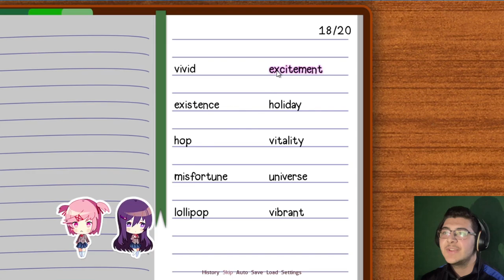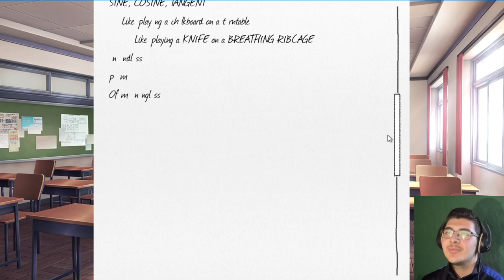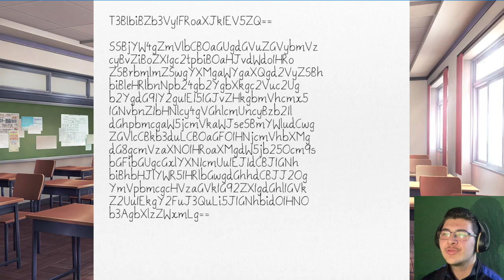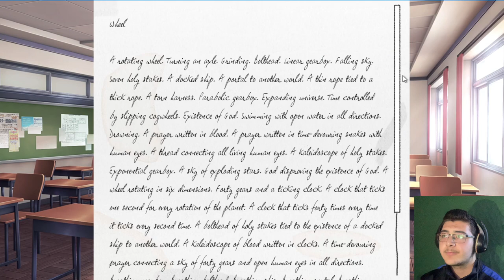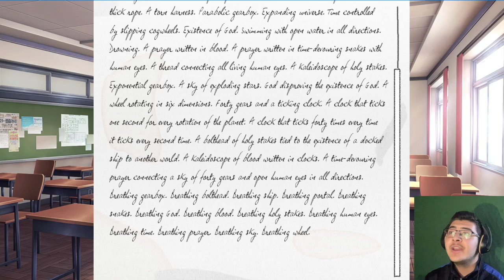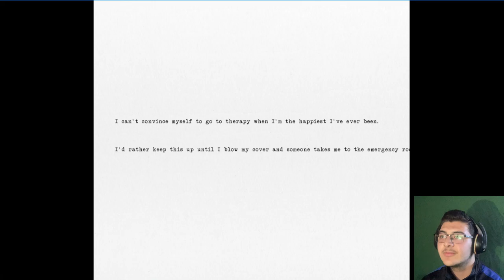Natsuki is having a massive depression...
Hello dear gamers, Yorkfield here! Today we are back for the 9th episode of Doki Doki Literature Club! A lot went wrong with the Dokis in this episode, especially Natsuki because she feels like she doesn't belong to the club anymore... What will happen next? Watch to the end to find out! Enjoy!

Hardware/Software I use for my videos :
128 GB iPhone 7
64 GB iPhone XR

Main desktop PC specs :
8 GB DDR4 RAM 3200 MHz
Tiny11 Pro
2 DVD-RW drives

Main Laptop (Thunderbird) specs :
16 GB DDR5 RAM 5200 MHz
Tiny11 Pro

Yorkfield PC specs :
4 GB DDR2 RAM
Windows XP + Windows 7
2 DVD-RW drives
240 GB SSD + 1 TB/750 GB hard drives